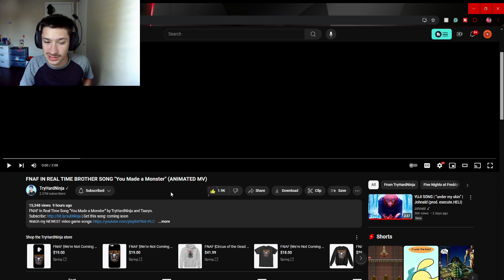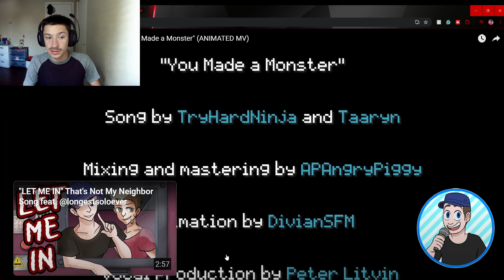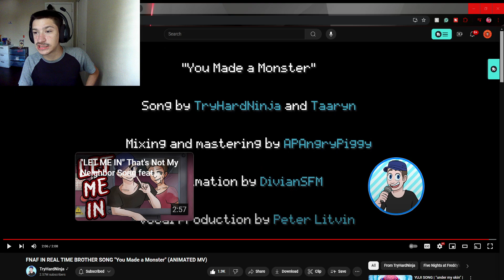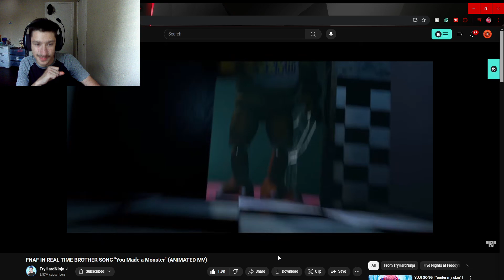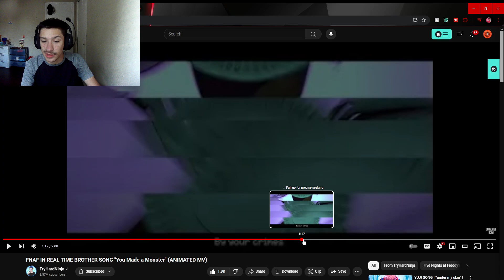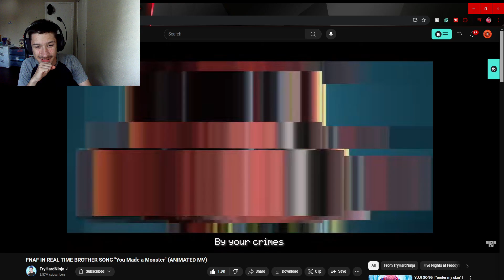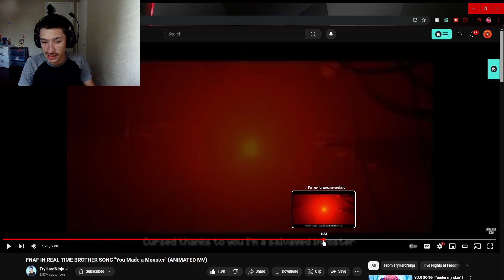Swaggy's Here| Reaction to FNAF IN REAL TIME BROTHER SONG "You Made a Monster" (ANIMATED MV)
P.S. Please check out TryHardNinja, Taaryn, DivianSFM, APAngryPiggy, and Peter Litvin as they all worked really hard on this and deserve the support also if you want to support this channel then hit the Like Button and Subscribe as it helps a ton!!!

Tags Used: fnaf song,fnaf animation,fnaf music,five nights at freddys,fnaf sfm,fnaf sfm song,sfm fnaf song,fnaf reaction,swaggy reacts,swaggys here,swaggys here reaction,fnaf sfm reaction,fnaf song reaction,five nights at freddy’s in real time song,five nights at freddy’s song,fnaf in real time,fnaf in real time reaction,fnaf in real time song you mad a monster reaction,fnaf in real time song,fnaf in real time brother,fnaf in real time brother song,tryhardninja